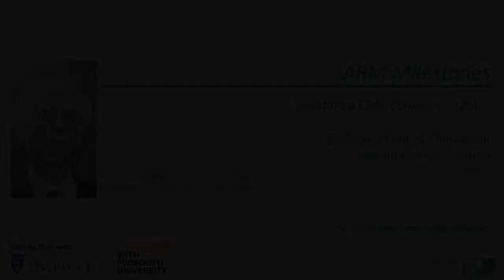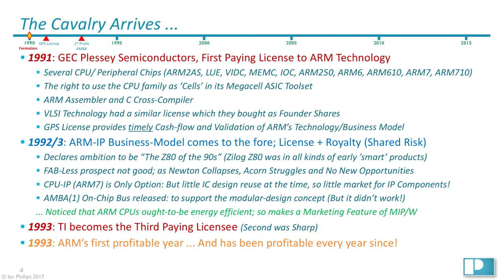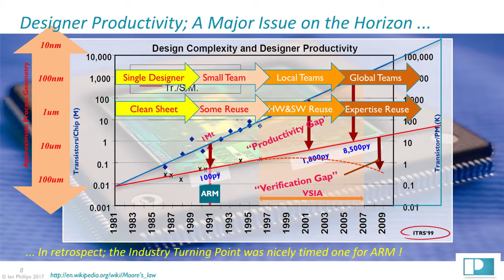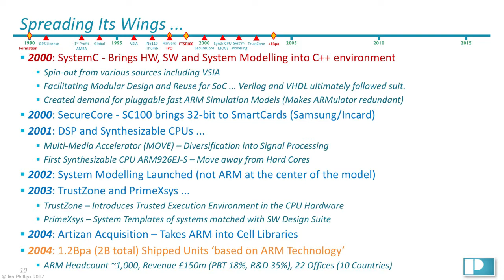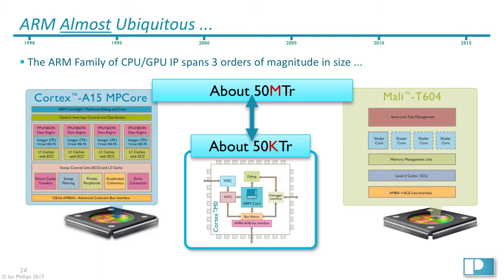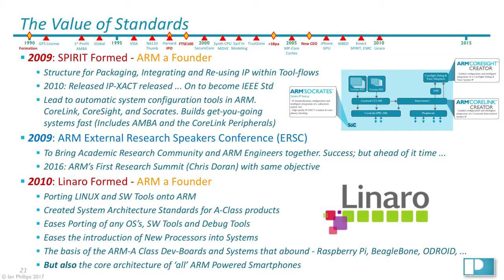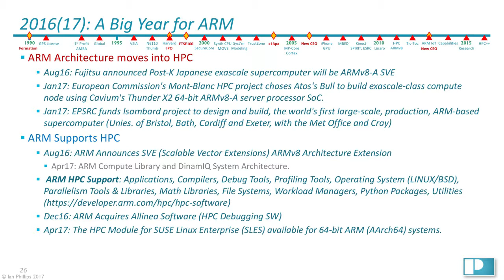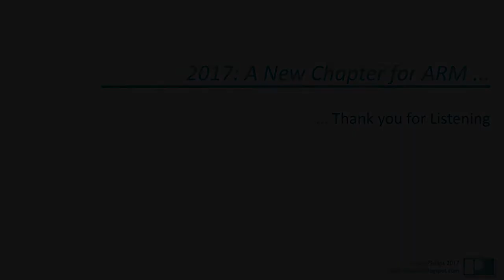ARM Milestones (1v2) @ImperialCollege 19sep17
An overview of the Author's opinion of the Key Milestones in ARM's 26yr history that took it from a spin-out from Acorn computers in 1990 to the £24.3b company acquired by SoftBank in 2016.